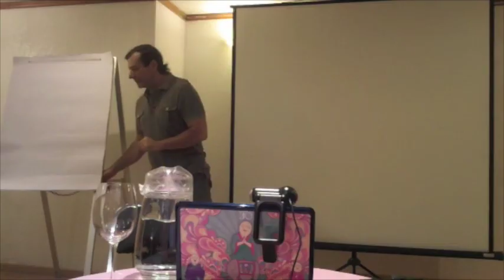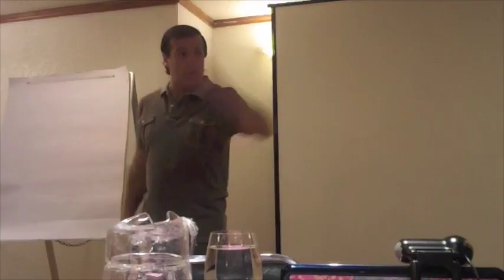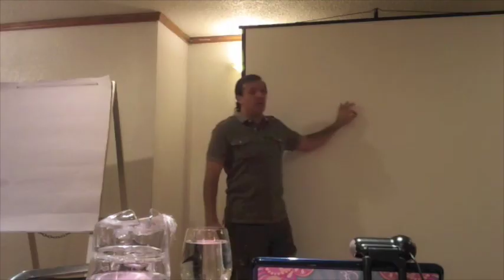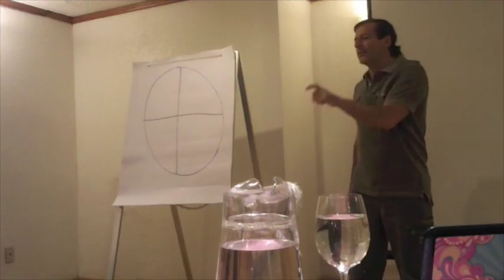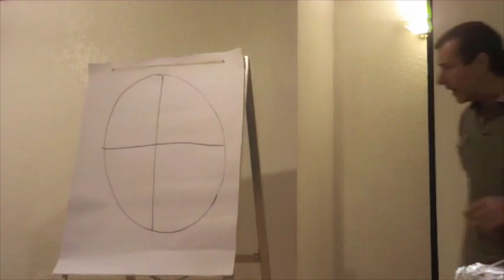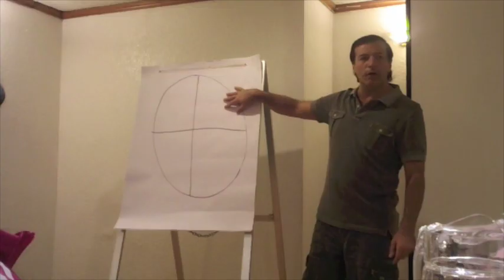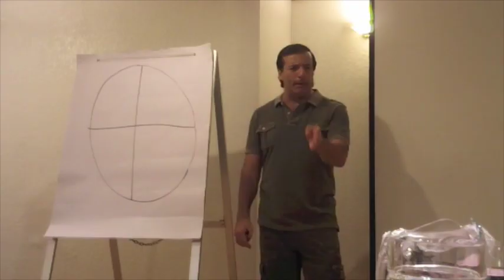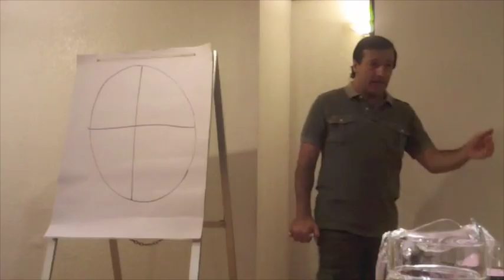El Diagrama de la Iniciación y la Creación de la Realidad - José Luis Parise 1/3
Primera parte de una Reunión adonde Recorremos  "El Diagrama de la Iniciación y la Creación de la Realidad", herramienta Clave en la Historia de la Iniciación de la Humanidad.

Recomendado para Quien Quiera Acceder y Abarcar mejor también a las Grabaciones de Reuniones de SuperVisión que publicamos a través de